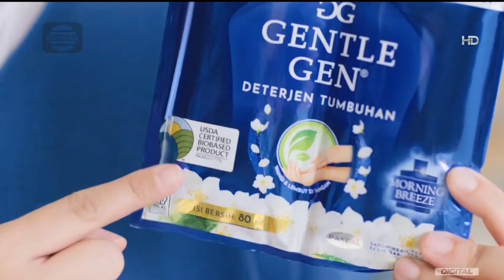Gentle Gen • Bersih Lembut di Tangan • Testimoni • TVC Edisi 2023 • Iklan Indonesia 30 sec